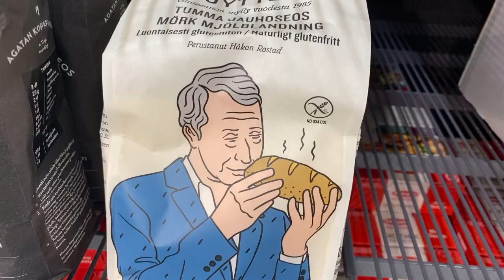Kasper Strömman – Ei pääse Lapista sähköautolla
On vuosi 2050 ja sähkäautot ovat arkipäivää. Mutta miten Joulupukki aikoo päästä Etelä-Suomeen?